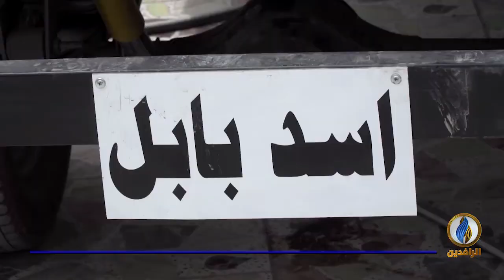تقرير | مناف الشمري.. شاب ينجح في صناعة سيارة "أسد بابل" رغم الإمكانيات البسيطة.